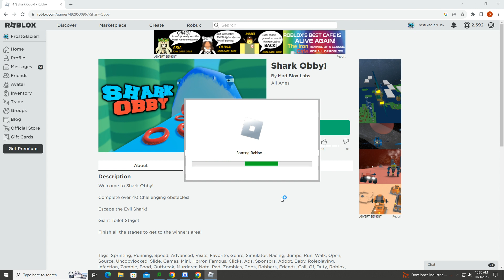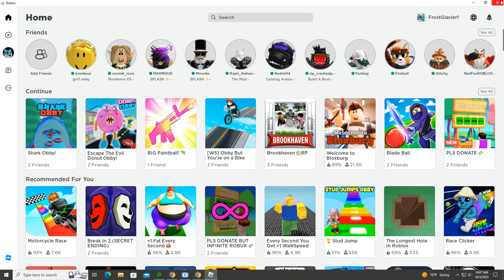Shark Obby!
Hi guys, the shark just ate me alive we have to escape! hope we can run away from the evil shark so we can go home safely.